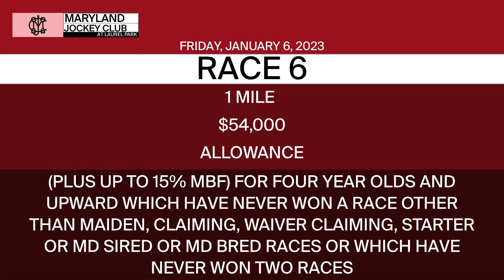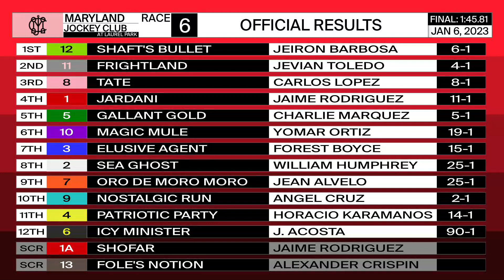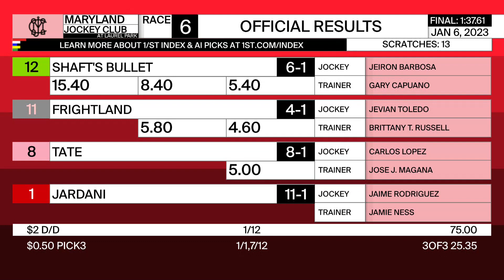Laurel Park 01 06 2023 Race 6